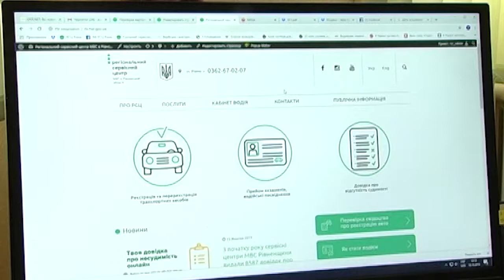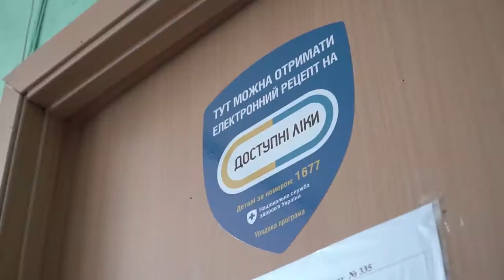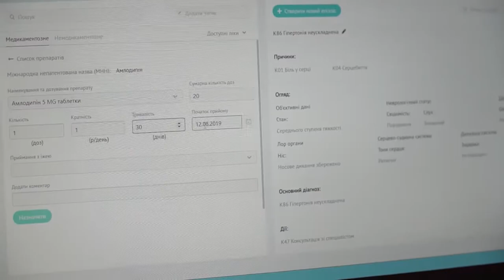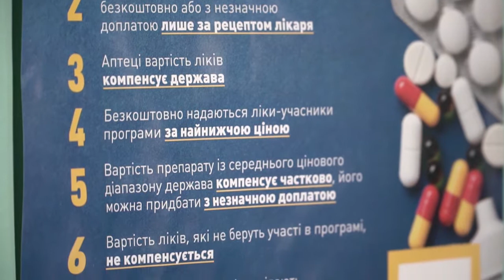Новини Рівного від 18.10.2019